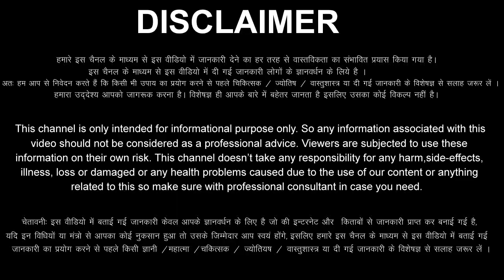मीन राशिफल 18 से 24 अप्रैल 2023 / 5 बड़ी गुड न्यूज़ मिलेंगी / Meen Rashi 18 to 24 April 2023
aaj ka Meen rashi ka aaj ka rashifal aaj ka Meen Rashifal 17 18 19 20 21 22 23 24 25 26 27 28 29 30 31 April 2023
Meen Rashifal April 2023
Meen Rashi April 2023
Pisces Horoscope April 2023